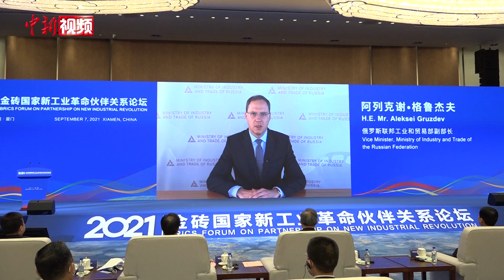金砖创新基地厦门揭牌 各国代表盼做大供应链“蛋糕”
金砖国家新工业革命伙伴关系创新基地9月7日在福建厦门揭牌，来自中国、俄罗斯、印度和巴西的350多名政商学界嘉宾以线上线下相结合的方式，共同见证这一重要时刻。

去年12月，金砖国家新工业革命伙伴关系创新基地建设在厦门正式启动。近一年来，厦门先后发布两批60项重点任务清单，建设7个新工业革命领域赋能平台，推出首批39个新工业革命领域示范标杆项目，此次基地的揭牌标志着该基地建设驶入快车道。

当天，共有28个凸显金砖成色、总投资金额高达134.04亿人民币的项目与金砖国家新工业革命伙伴关系创新基地签约。前来参会的柯煜靖就是其中的签约代表，他所在的俄罗斯斯科尔科沃创新中心聚焦信息技术、生物医药科技、能效领域和工业4.0，柯煜靖现场与厦门火炬高新区达成《合作备忘录》，他期待两国在工业4.0的合作上能像兄弟一样亲密无间。

今年1月至7月，金砖四国在厦门新设立企业为往年同期的3倍，厦门与金砖合作国家海运航线、空运航班以及中欧班列稳定运行，集装箱吞吐量同比增长65%。在大宗商品交易、跨境电商、物流运输、国际抗疫等领域也取得了丰硕成果，展现出金砖国家新工业革命伙伴关系创新基地的旺盛活力。

据悉，此次活动由中国工业和信息化部、金砖国家智库合作中方理事会、福建省人民政府、厦门市人民政府共同主办，因新冠肺炎疫情防控原因，此次签约仪式采取线上线下相结合方式。签约项目所属行业涉及面较广，围绕新工业及相关服务领域展开合作，项目广泛涉及金砖国家。（李思源 张婷玉）